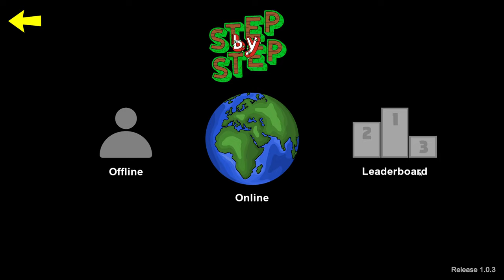Dieser Platformer macht mich fertig - Step by Step